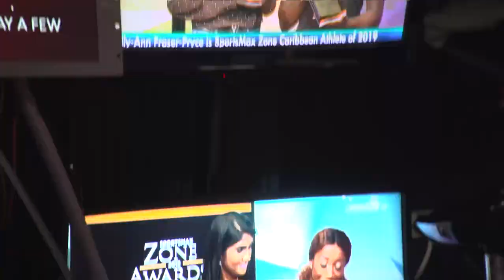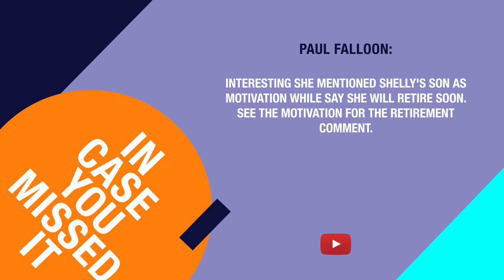Don't overlook Elaine - warns Barbados bronze medalist Obadele Thompson | IncaseYouMissedIt Ep. 9